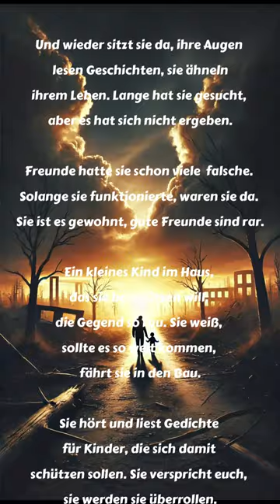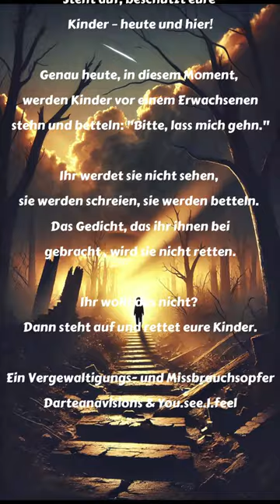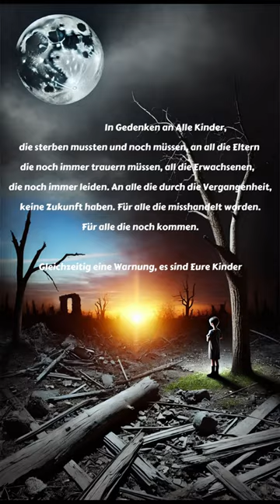Song: "Shadows of Silens" geschrieben von mir musik von Udio 🎶 Für eure Kinder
🌑 Für Eure Kinder 🌑
In einer Welt voller Schatten und Stille, in der Schreie oft ungehört verhallen, müssen wir die Stimme derer sein, die keine mehr haben. 🖤
Steht auf, rettet eure Kinder, bevor es zu spät ist.
Ein Gedicht, das die verlorenen Seelen ehrt und uns daran erinnert, dass es immer noch Hoffnung gibt – auch in der tiefsten Dunkelheit. ✨
Der Weg mag schwer und steinig sein, doch am Horizont wartet das Licht. 🔥
Song: "Shadows of Silens" geschrieben von mir musik von Udio 🎶
👶🖤 Beschützt die Zukunft. Gedenkt den Verlorenen.